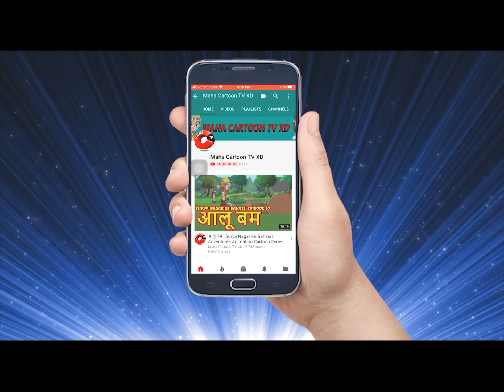चमत्कारी गाय | Moral Stories for Kids | Hindi Cartoon kahaniyaan | Maha Cartoon TV XD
Watch another Short and motivational Hindi story named "Miraculous Cows" चमत्कारी गाय  "Cartoons for Kids. In this story there There is an old lady who is very poor, and sells sacks of cow dung and passes it, and the woman gets a miracle, which gives gold dung. Hindi kahaniya cartoon is very famous in children's which give very good moral, these animated stories (Kahani) are very popular among the children because it is very simple, meaningful interesting, inspirational with funny characters which are latest and best in the class, these stories contains amazing, cute small and big popular animals. These type stories are very simple, rochak, old and entertaining which you can watch for free on YouTube Maha Cartoon TV XD Channel, It’s very easy, best and real examples to teach your children thru cartooning in Hindi and Urdu Language. You can say its bedtime nursery stories with morality.

Moral Stories of Panchatantra for kids in Hindi